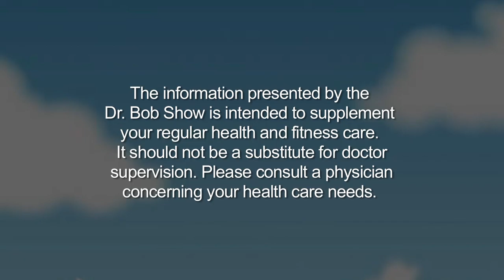"Allergies in School-Age Children" with Dr. Karthik Krishnan